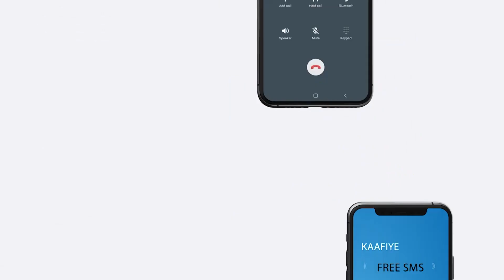Daladii Nafada Qaranka Waxa Loo Maleegay Dhagar Waxaana Wadda Agaasimaha" Ururada Naafada Qaranka